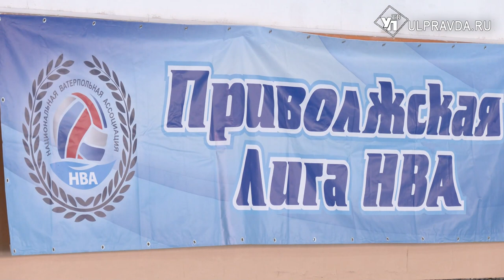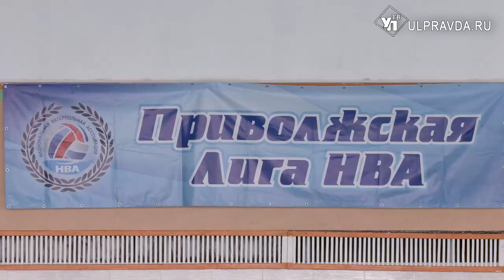Аж вода закипела. Ватерполисты Поволжья выбирают лучших в Ульяновске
Ульяновские ватерполисты продолжают борьбу за кубок Приволжской лиги национальной ватерпольной ассоциации. Чемпионат длится уже пол года, игры каждого тура проходят в бассейнах Ульяновска и Казани. Как прошёл третий тур чемпионата - в нашем материале.